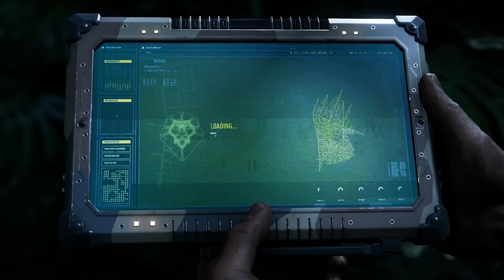Spiderman 2 Gameplay Reveal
Spider-Man 2 (2023 video game)

Director(s)
Bryan Intihar
Ryan Smith
Artist(s) Davison Carvalho
Writer(s)
Brittney Morris
Jamie Meyer
Composer(s) John Paesano
Series Marvel's Spider-Man
Platform(s) PlayStation 5
Release Late 2023
Genre(s) Action-adventure
Mode(s) Single-player

Marvel's Spider-Man 2 is an upcoming action-adventure game developed by Insomniac Games and published by Sony Interactive Entertainment. Based on the Marvel Comics character Spider-Man, it features a narrative inspired by the long-running comic book mythology while also deriving from various adaptations in other media. It is the third entry in the Marvel's Spider-Man series, acting as a sequel to Marvel's Spider-Man (2018) and Marvel's Spider-Man: Miles Morales (2020), centring on Peter Parker and Miles Morales as they fight Kraven the Hunter and Lizard, while also encountering the symbiote Venom.

Marvel's Spider-Man 2 is scheduled to release for the PlayStation 5 in late 2023.

Gameplay
Spider-Man 2 will be an action-adventure single-player video game played in a third-person perspective. As with the first game and Miles Morales, Parker and Morales are the two main characters, becoming individually playable in accordance with the story as they traverse an open world New York City and fight enemies. Players can acquire new abilities and collect various Spider-Man suits. In addition to Parker's standard gameplay, he will also be playable when bonded to the Venom symbiote, granting him tendrils that he uses during combat, and unique web-based abilities.

Yuri Lowenthal and Nadji Jeter reprise their respective roles as Peter Parker / Spider-Man and Miles Morales / Spider-Man from Spider-Man (2018) and Spider-Man: Miles Morales (2020), with Tony Todd providing the voice for the symbiote Venom and Jim Pirri as Kraven the Hunter. The Lizard is also set to appear in the game.

A tie-in prequel comic was released by Marvel Comics on Free Comic Book Day in May 2023, written by Marvel's Spider-Man writer Christos Gage and illustrated by Ig Guara. Taking place after the events of Miles Morales, the narrative features Peter Parker, Miles Morales and Mary Jane Watson struggling to balance their individual responsibilities and the former's respective duties to New York as Spider-Men, and features The Hood as its main antagonist.